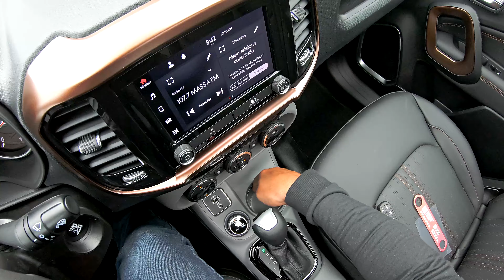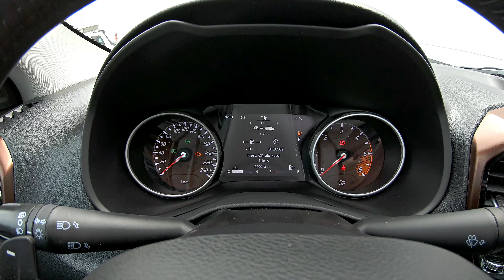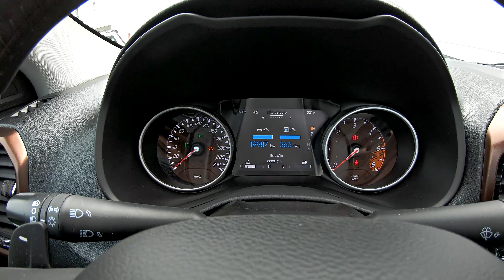FIAT TORO VOLCANO 2021 encara HILUX SR e RANGER XLS?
FIAT TREVISO
ENDEREÇO: Rod. Antônio Heil, 202 (BRUSQUE),  R. Cel. Buchelle, 443 (TIJUCAS)
PREÇO:R$ 175.490,00